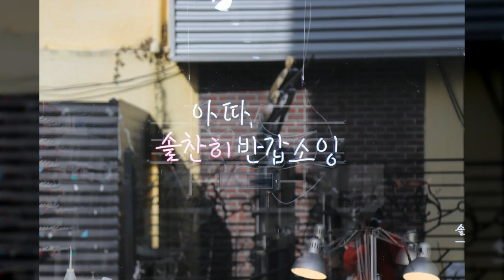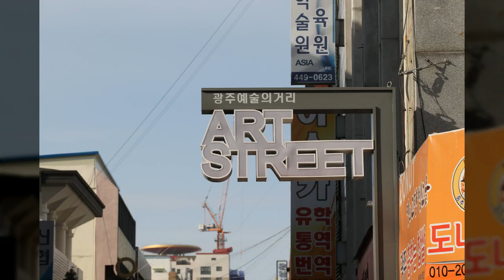예술의 거리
1만8천개 이상의 다양한 컨텐츠들을 목록별로 구분하여 재생목록에 정리하였습니다.

1. Youtube, Pixabay, 공유마당에서 제공하는 음악과 사진들을 이용한 컨텐츠.
2. 일상이 담긴 Shorts 영상.
3. 플랫폼 기획 전반.
4. 랜선 여행 시리즈 - 국내, 전세계 대륙별 컨텐츠
5. 대한민국 역사 시리즈